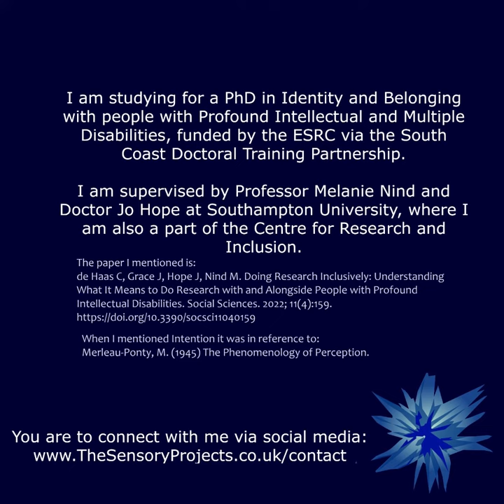Being With Becky